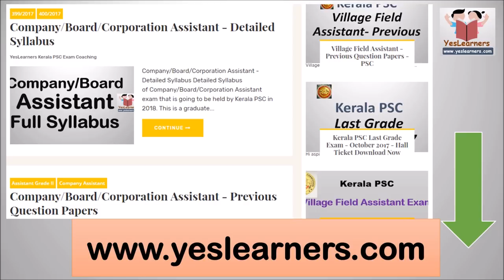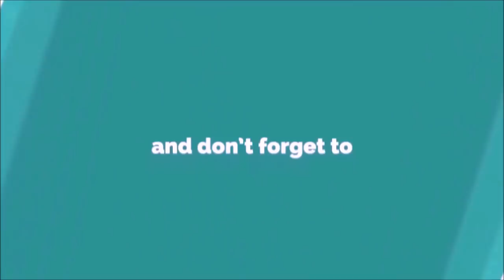സ്വാമി വിവേകാനന്ദന്‍ - Swami Vivekananda - Kerala PSC Coaching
Swami Vivekananda - Kerala PSC Coaching